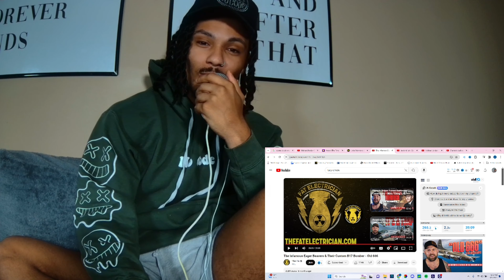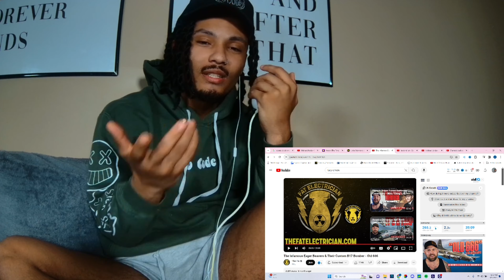Experiencing The Infamous Eager Beavers & Their Custom B17 Bomber: Old 666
LETS GET THIS VIDEO TO 5k likes ❤️

Get ready for an epic tale of two anti-heroes, a B7 pilot, and a Bombardier, who defied the odds and assembled a crew of Misfits to fly the heavily armed bomber, Lucy AKA Old 666.